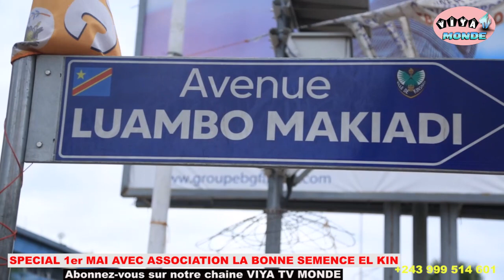EYINDIIIIEEEE: ASSOCIATION LA BONNE SEMENCE EL KIN BASALI MUTU SURPRISE YA ANNIVERSAIRE NA BALA BALA